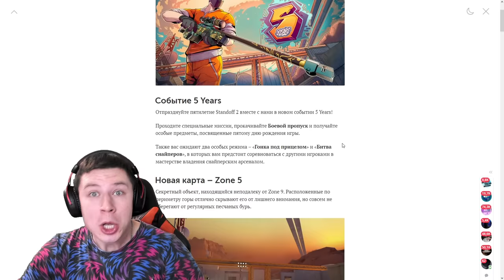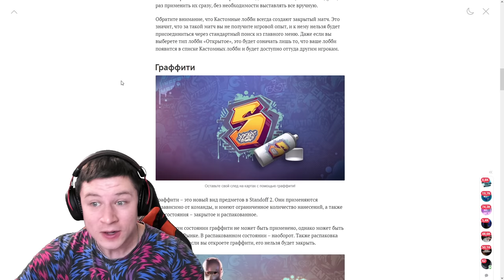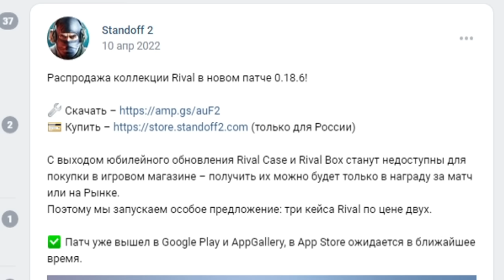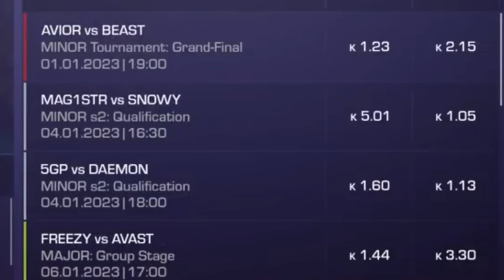ЭТО НОВОЕ ОБНОВЛЕНИЕ 6 YEARS В STANDOFF 2 0.23.0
В этом видео вы узнаете все про юбилейное видео 0.23.0, дата обновления, где скачать обновление, плей маркет стандофф 2 0.23.0, дата 6 years обновления 0.23.0 в standoff 2, SIX YEARS, что добавят в обновление six years